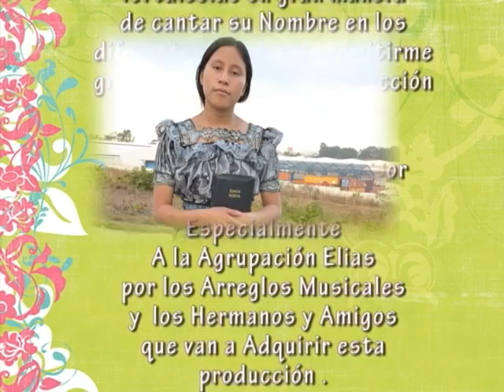ANA ORDONEZ HERNANDEZ